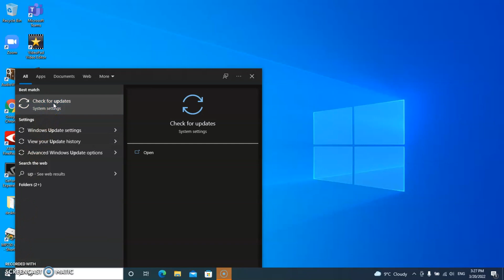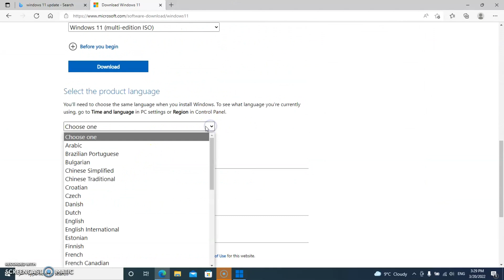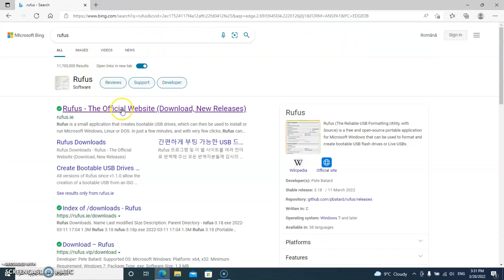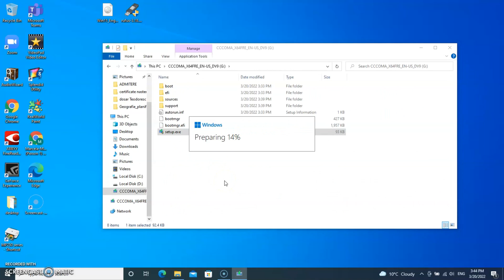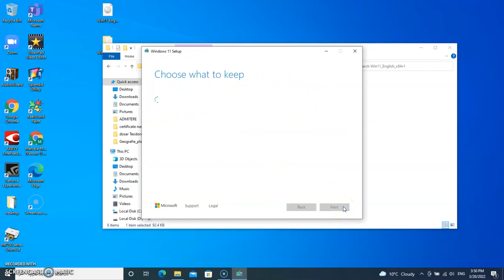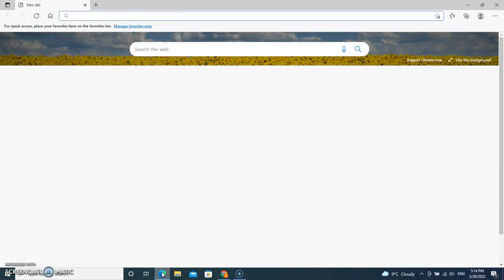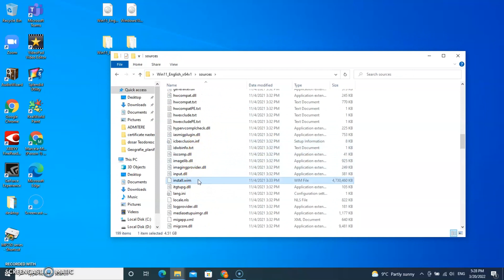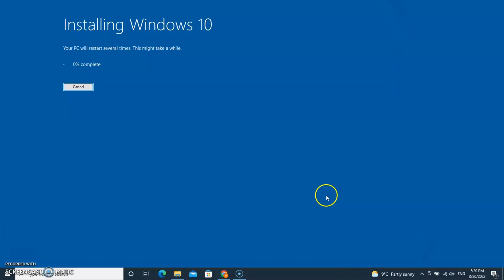Install Windows 11 on Unsupported hardware (No TPM 2.0 or Secure Boot)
If you don’t know how to install or upgrade to Windows 11 on unsupported hardware, like an old PC or laptop, which doesn't have no TPM 2.0 or Secure Boot, watch next video and you will see 3 easy ways how to install Windows 11. Tested and verified 100% OK.